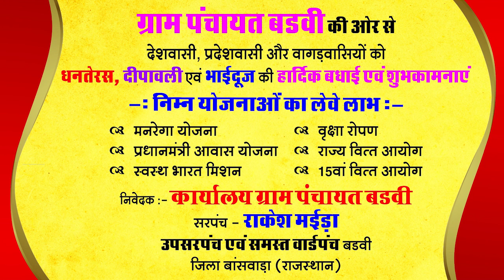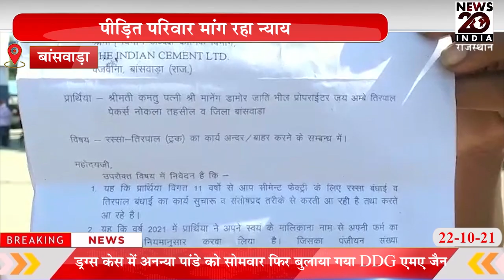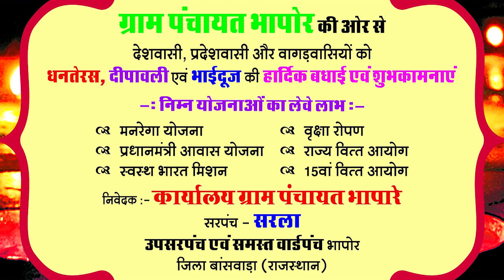बांसवाड़ा वजवाना फैक्ट्री ने मजदूरों को किया बेरोजगार पीड़ित परिवार मांग रहा न्याय